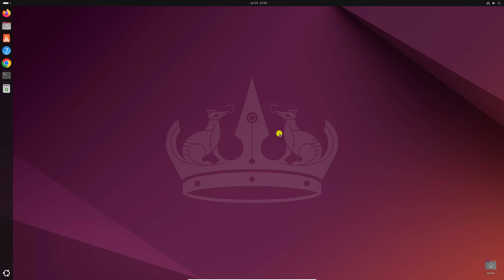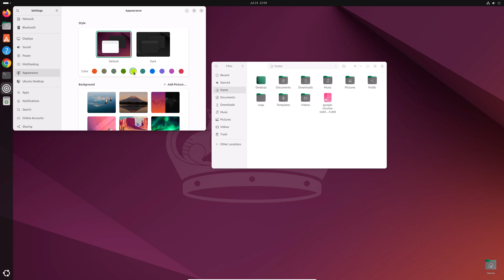How to Change Accent Color on Ubuntu 24.04 LTS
In this video, we are going to learn how to change the accent color on Ubuntu 24.04 LTS. By default, we get an orange accent color on the Ubuntu operating system. However, if you want to change it to another color, here's a quick video tutorial on how to do it.